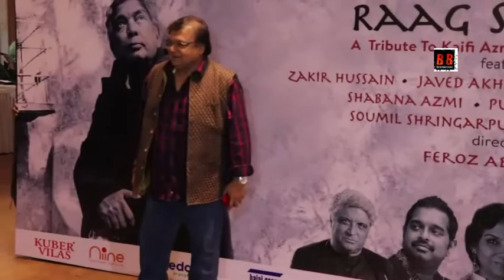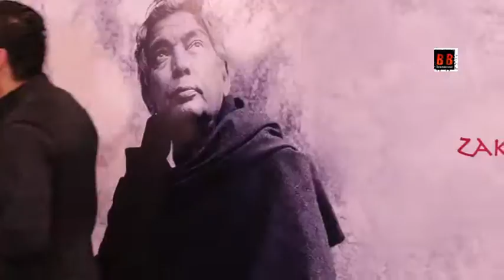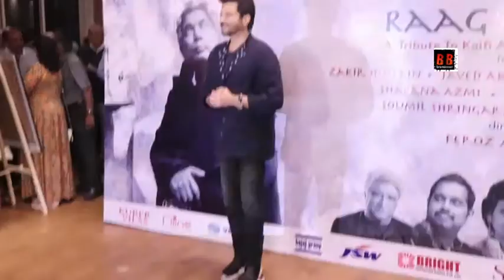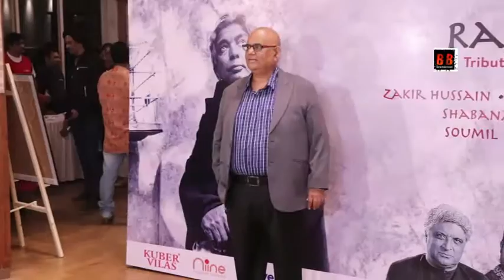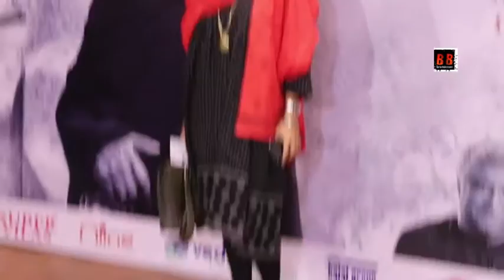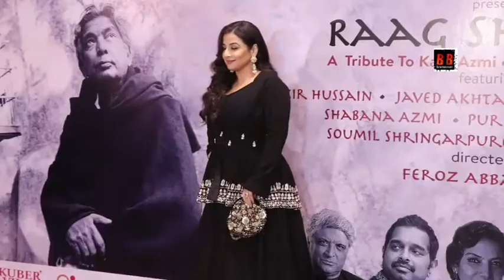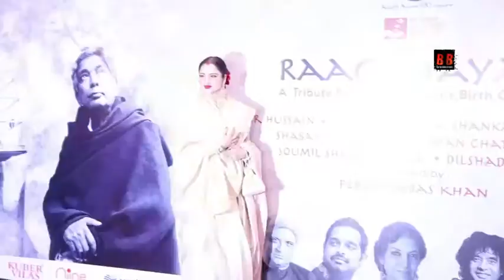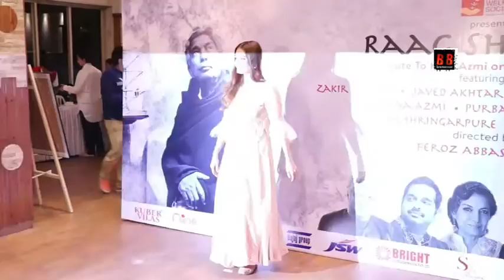Farhan Akhtar & Shibani Dandekar at the Premiere of Raag Shayari Tribute to Kaifi Azmi on His Birth